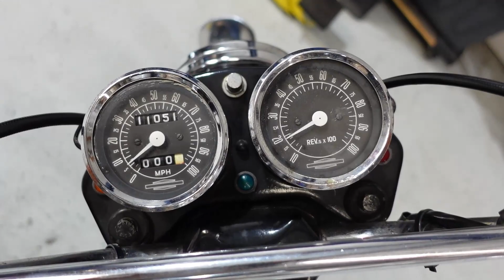1973 Harley Davidson SX350 Aermacchi Sprint / ハーレー アエルマッキ スプリント